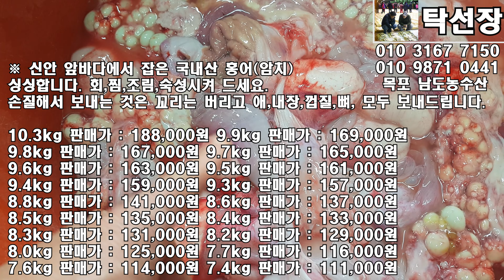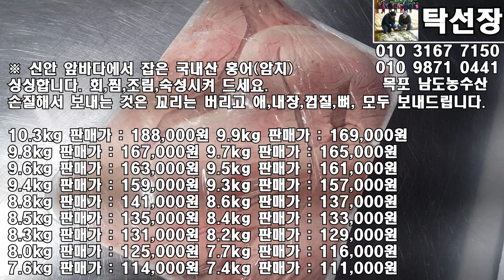5월 31일(판매 생선), 신안 앞바다에서 잡은 국내산 홍어(암치)..맛있게 드시고 항상 건강하세요.(목포 남도농수산 탁선장 010 3167 7150. 010 9871 0441)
홍어 금어기 6월 1일 ~ 7월 15일.

※ 신안 앞바다에서 잡은 국내산 홍어(암치)

싱싱합니다.

회,찜,조림,숙성시켜 드세요.

손질해서 보내는 것은 꼬리는 버리고 애,내장,껍질,뼈, 모두 보내드립니다.

오늘은 통으로 보내드립니다.

각손질(10,000원)  회(20,000원) 추가되며 내일 보내드립니다.

10.3kg 판매가 : 188,000원
9.9kg 판매가 : 169,000원
9.8kg 판매가 : 167,000원
9.7kg 판매가 : 165,000원
9.6kg 판매가 : 163,000원
9.5kg 판매가 : 161,000원
9.4kg 판매가 : 159,000원
9.3kg 판매가 : 157,000원
8.8kg 판매가 : 141,000원
8.6kg 판매가 : 137,000원
8.5kg 판매가 : 135,000원
8.4kg 판매가 : 133,000원
8.3kg 판매가 : 131,000원
8.2kg 판매가 : 129,000원
8.0kg 판매가 : 125,000원
7.7kg 판매가 : 116,000원
7.6kg 판매가 : 114,000원
7.4kg 판매가 : 111,000원